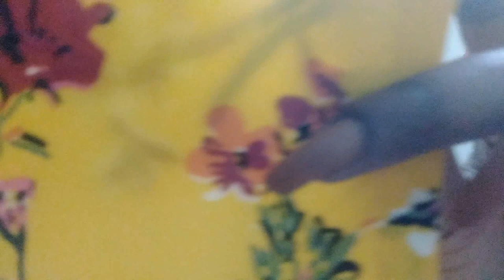Yellow Kurti for BasantPanchami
3-2-2022

Hey Beautiful,

Today I am telling you about Yellow Kurti for BasantPanchami styloshipra. If you have any queries or doubt then feel free to post your queries or comments.

1. On All the products I always give my Honest Review.

2. The Products shown or Reviewed on this channel are the products I like/love to use. I have never ever tried to push or promote products for anyone. I only recommend products based on my personal experience.

3. The information provided on this channel is for general purposes and should not be considered as professional advice.

4. I am not a Licensed Professional or Medical practitioner. So always make sure that you should consult a professional in case applying on yourself or anyone else.

5. Before using any of the content or my channel name in your video kindly take permission in advance otherwise you may suffer with youtube content strike.

6. I have made this channel to bring awareness, positivity and togetherness. So, lets learn from each other and make friends.

7. You will be blocked and reported immediately, If you are found spreading hate / negativity.

8. I hold the copyrights of all the content available on this channel. In case of any query or inquiry do contact the undersigned.